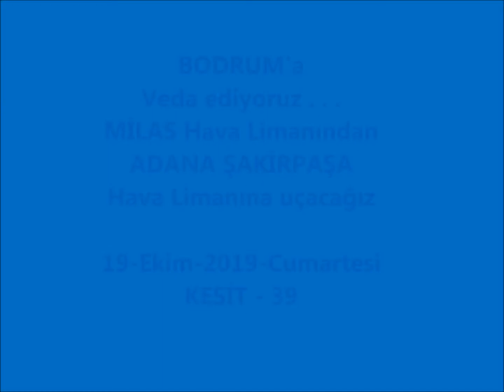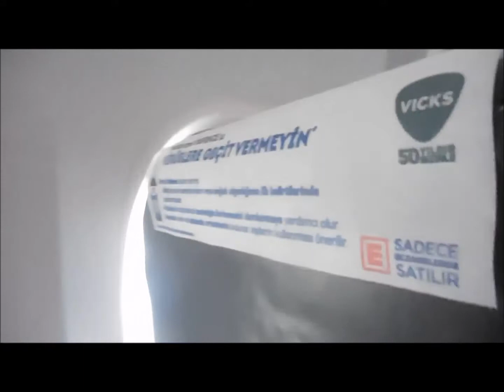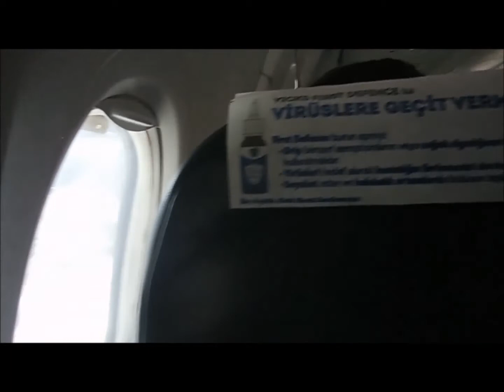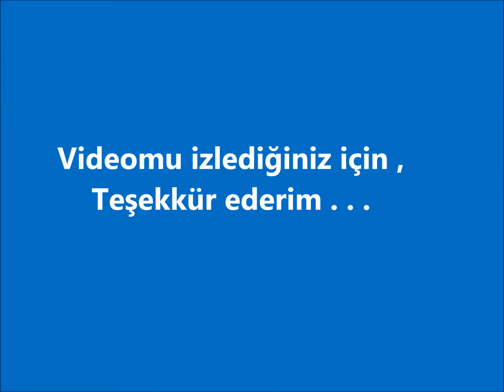BODRUM' a VEDA ZAMANI MİLAS HAVA LİMANININDAN ADANA'ya UÇACAĞIZ 19 10 2019 KESİT 39